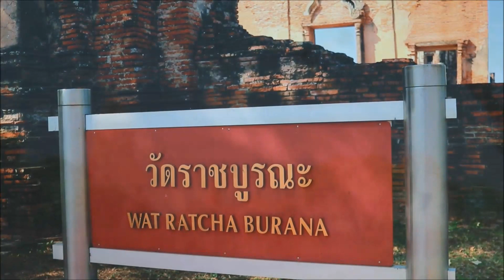ชมวัดราชบูรณะ กรุงศรีอยุธยา Wat Ratcha Burana Historic Ayutthaya 4 ม.ค. 2567 Jan 04, 2024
4 มกราคม 2567 ได้นั่งรถไฟจากกรุงเทพฯ ไปสถานีอยุธยา จากนั้นโดยสารเรือข้ามแม่นํ้าป่าสัก แล้วก็เดินไปชมวัดราชบูรณะ รวมทั้งวัดมหาธาตุ วัดพระราม วัดพระศรีสรรเพชญ์ และกลุ่มพระราชวังโบราณของกรุงศรีอยุธยา

ช่วงปีใหม่ 2567 กรมศิลปากรไม่เก็บค่าเข้าชม ถือเป็นของขวัญปีใหม่ให้ประชาชนและนักท่องเที่ยว ขอขอบคุณมา ณ ที่นี้ครับ

Wat Ratcha Burana is located next to Wat Mahathat and not far from Pasak River. You can travel by an SRT train to Ayutthaya Station and cross Pasak River by a regular small ferry. You can either walk or rent a day-long bicycle for sightseeing. I myself walked to some wats including the old palace compound on Jan 04, 2024 with free entrance allowance on that day.

ขอบคุณดนตรีประกอบ (Music Credit)
Channel HRK Entertainment for music Lord Buddha